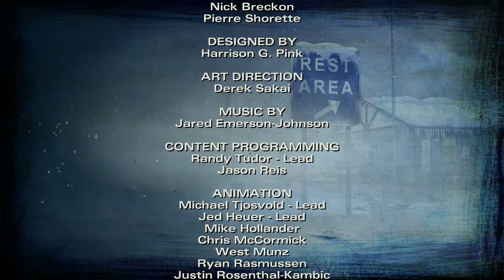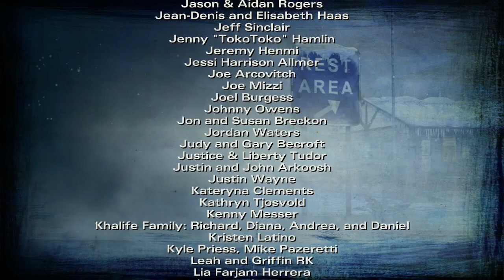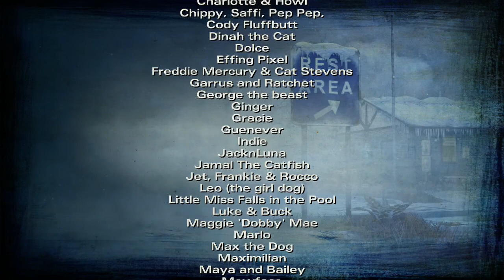The Walking Dead: Season Two - Episode 5: No Going Back - Part 2: ...And Justice For All